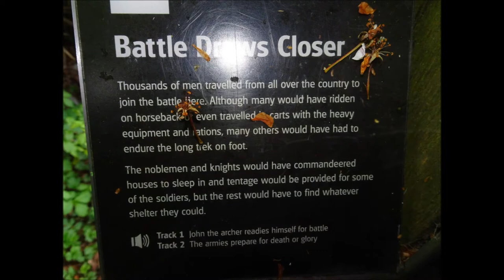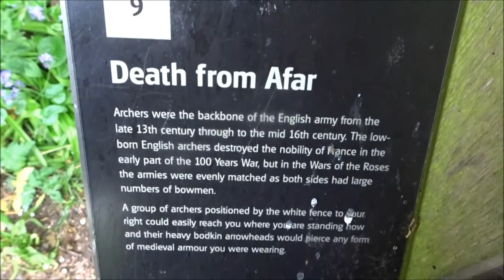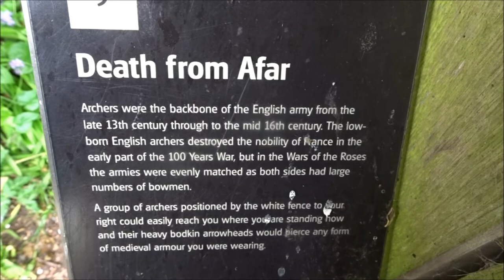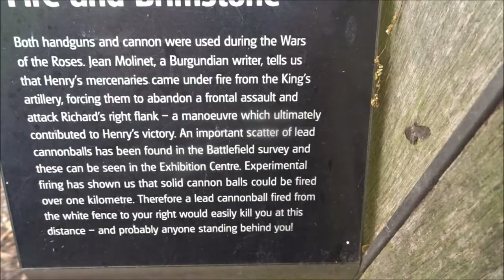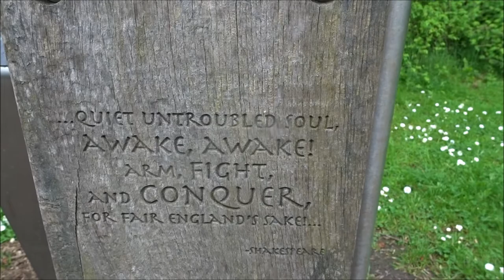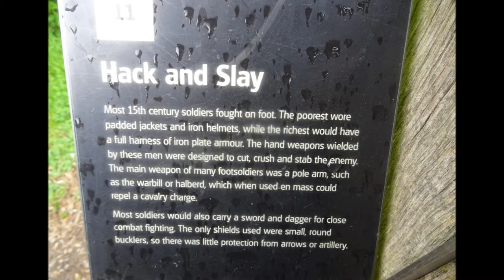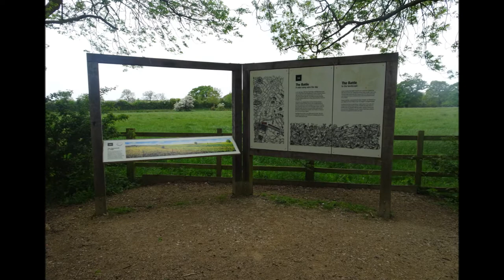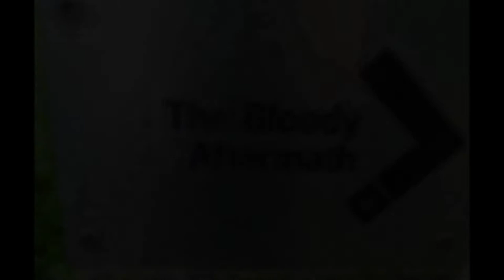Richard III Trip, Part III, 'The Battlefield Walk' by Sheila, May 16th 2017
The walk continues--a walk in the rain, quiet and peaceful--very few visitors--despite the rain I did  manage to  take photos and enjoy the experience---I had recently completed a course with 'Futurelearn' called 'England in the Time of Richard III'---so this visit was  the 'icing on the cake' and something I had always wanted to do since childhood.